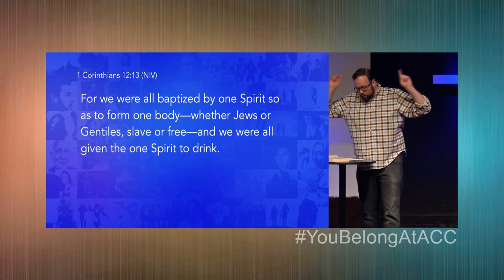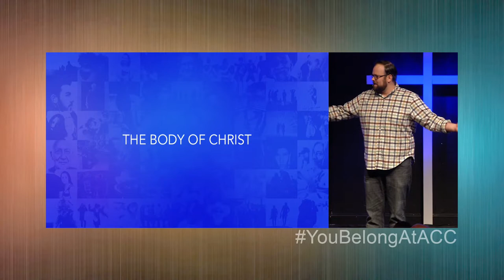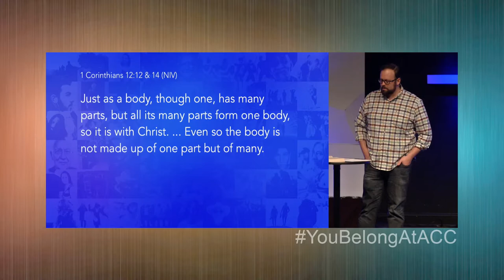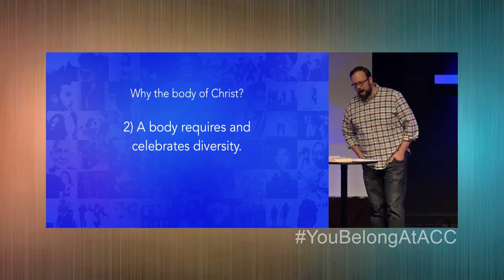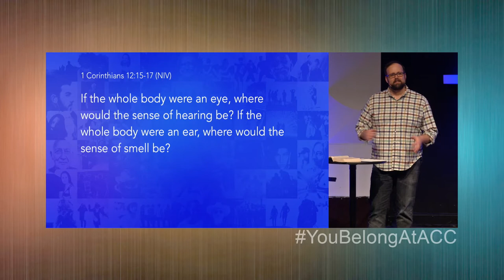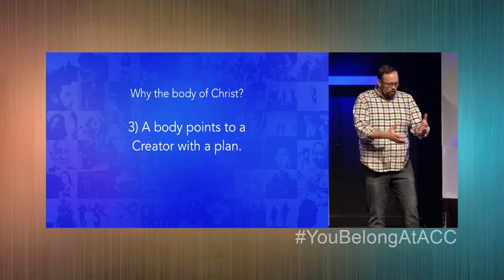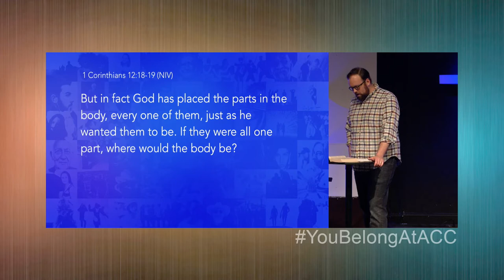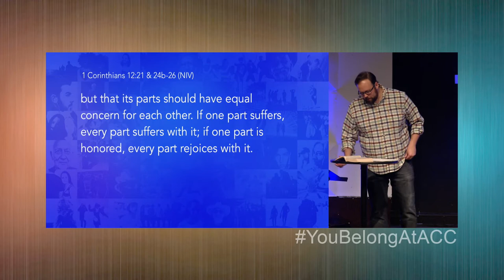3. Better Together - The Body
Pastor Matt is back this week as he brings the third message of our "Better Together" series. Today, he'll be teaching about "The Body" of Christ. Just as all parts of the body work together for a common goal, so too does the church - we are all members of one body, and we work better when we work together.